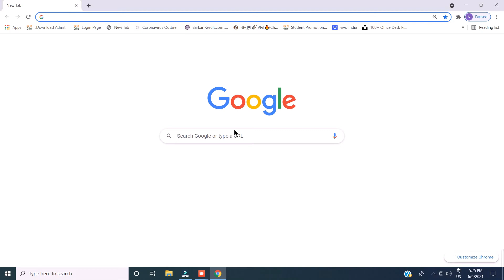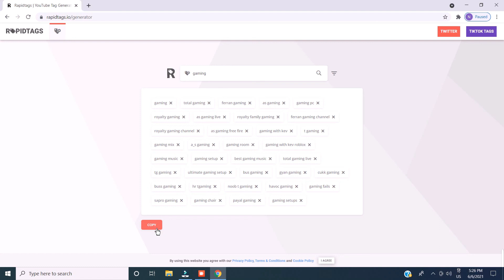How To Find Best Tags For Youtube Videos || Youtube Video Par Tags Lagane Ka Sahi Tarika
Youtube Video Par Tag Kaise Lagaye 2021| Youtube Video Par Tag Lagane ka Sahi Tarika || Video Viral